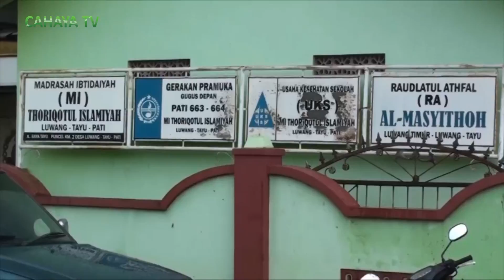Banjir Di Pati Utara Surut, Warga Bersihkan Lumpur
Banjir bandang yang terjadi di Kecamatan Tayu dan Dukuhseti,  Kabupaten Pati, kini sudah surut.  Sisa-sisa lumpur mulai dibersihkan.  Seperti yang terlihat di salah satu madrasah wilayah Desa Luwan, Kecamatan Tayu, guru dibantu siswa membersihkan lumpur sisa banjir.